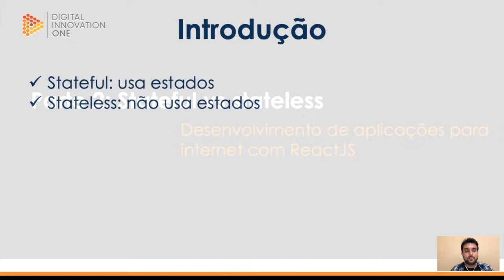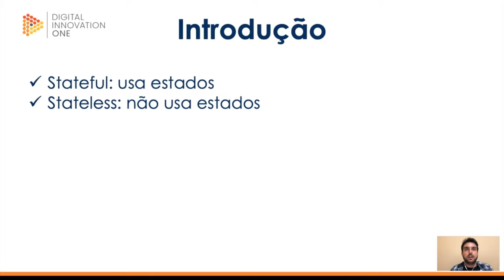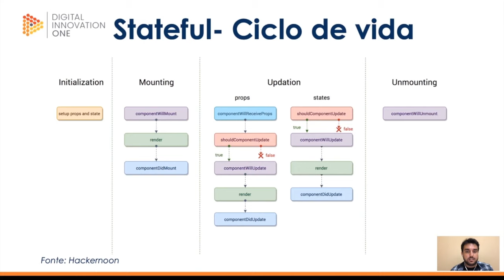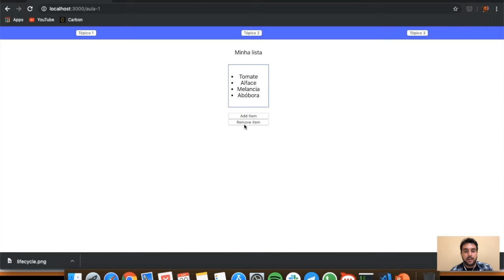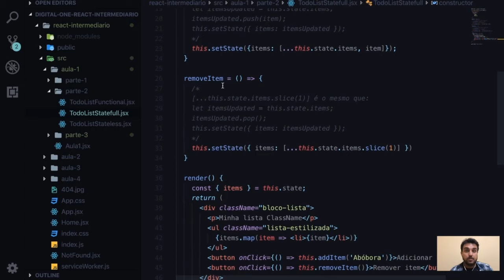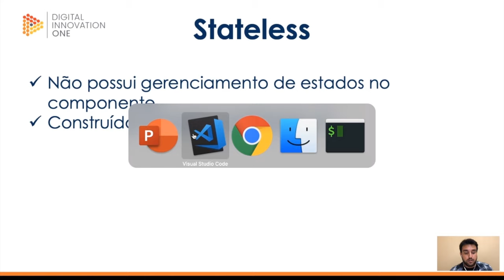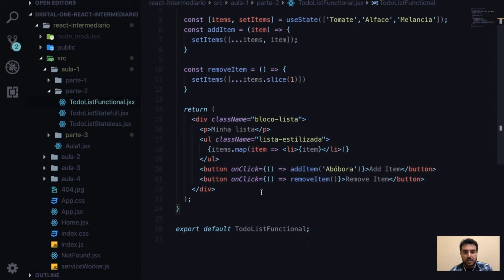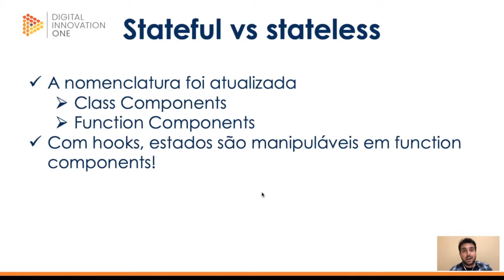Stateful vs Steteless